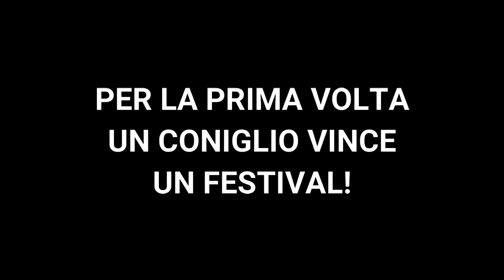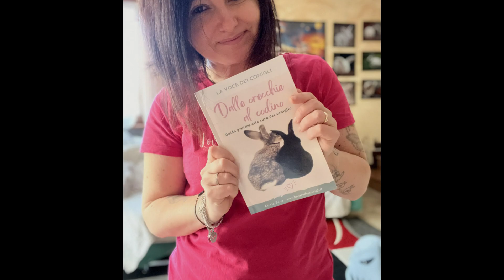1 ANNO di conigli e Buone Feste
1 ANNO di noi, di conigli e Buone Feste da lavocedeiconigli! Un anno fatto di salvataggi, adozioni ma anche bellissimi eventi e nuove proposte!
Un anno di volontariato per i conigli.
Con questo video vogliamo augurarvi Buone Feste!
Con questo video vi raccontiamo un po’ del nostro anno di volontariato per i coniglietti della nostra associazione. Abbiamo avuto recuperi difficili, conigli molto malati, conigli che ce l’hanno fatta, recuperi di decine di conigli salvati da un destino atroce..
Abbiamo fatto del nostro meglio nelle nostre possibilità, si perché dietro ad ogni recupero c’è un grande lavoro che forse non tutti sanno…
Comunque anche quest’anno siamo felici del nostro operato, abbiamo accolto molti conigli e ne abbiamo dati in adozione tanti.
Abbiamo partecipato ad eventi bellissimi, abbiamo conosciuto tante belle persone e stretto nuove collaborazioni.
E poi siamo felici anche del nuovo materiale proposto, la nostra Guida e la nostra Agenda che ci hanno dato grandi soddisfazioni. Abbiamo partecipato a programmi tv, ci hanno fatto tanti articoli sui giornali e la nostra coniglietta Amélie ha anche vinto un prestigioso premio..insomma felici di aver portato “la voce dei conigli” a conoscenza di un pubblico completamente nuovo!
Per noi quest’anno è stato un anno bellissimo! Il nostro lavoro continua senza sosta perché si ogni giorno siamo attivi con adozioni, recuperi, aiuti chi ci chiede consigli e alla realizzazione di nuovi progetti che vi presenteremo nel 2024.
Vi auguriamo Buone Feste e vi ringraziamo per l’immenso sostegno che non ci fate mai mancare!
La Voce Dei Conigli

SEGUICI:
A cura di Cinzia Sona
La Voce Dei Conigli è un associazione di volontarito  NO PROFIT puoi sostenerci con una donazione da qui:

o con l'acquisti di gadgets:
🐰MAGLIE, SHOPPER, TAZZE E MOLTO ALTRO..LE TROVI SUL NOSTRO STORE: